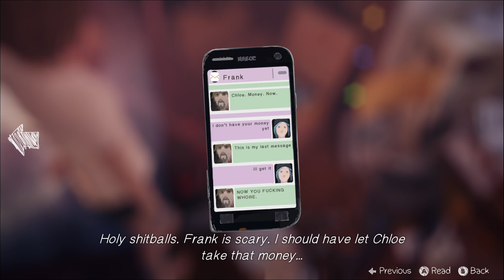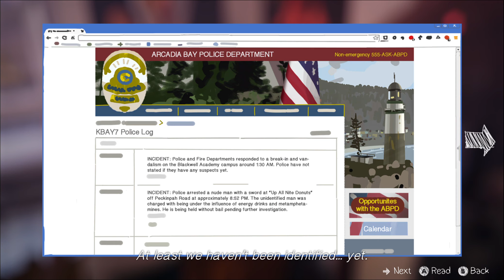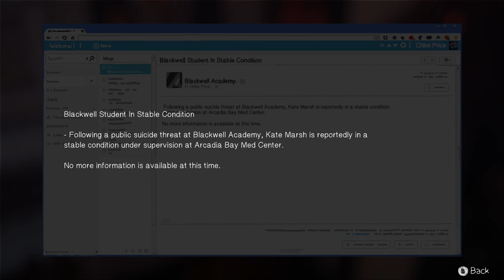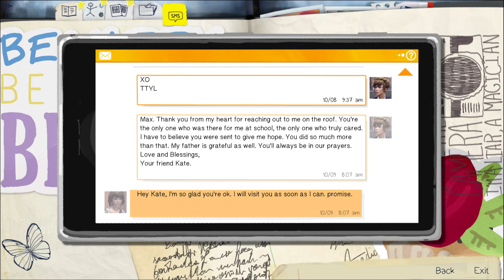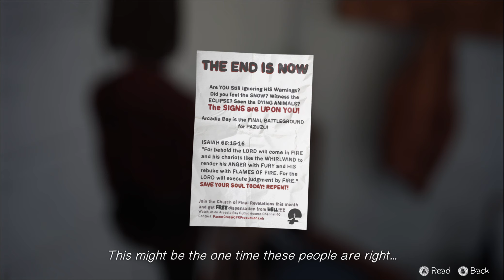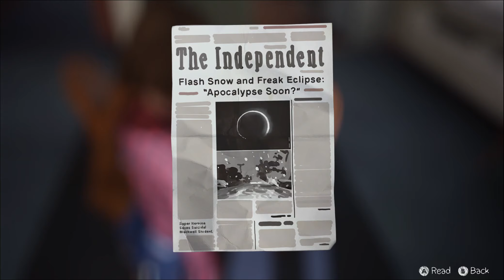LIFE IS STRANGE Episode 3 #6 New Outfit ★ pc let's play gameplay walkthrough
Looking sick!